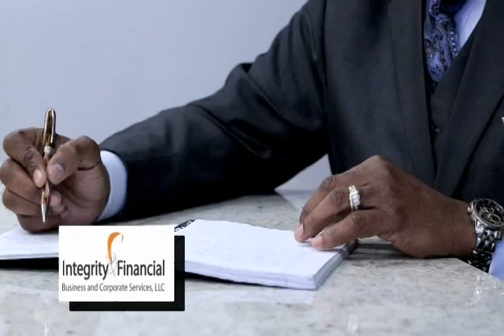Business Builders Nov 15 2014